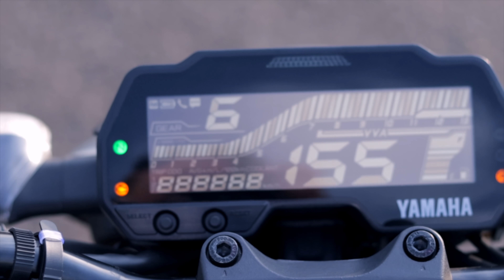Yamaha MT 15 V2.0 Detailed Review | Cool & Compact